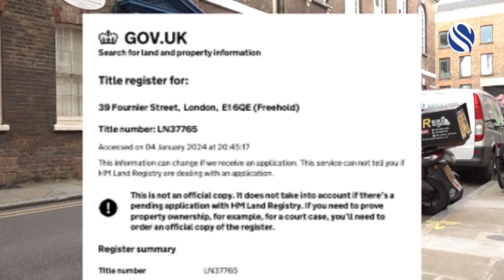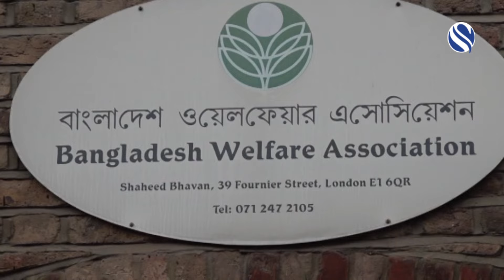বাংলাদেশ ওয়েলফেয়ার এসোসিয়েশনের ভবনটিবেশি করে কাজে লাগানোর তাগিদ দিয়েছেন কমিউনিটির বিশিষ্ট ব্যক্তিরা.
বাংলাদেশ ওয়েলফেয়ার এসোসিয়েশনের শহীদ ভবনটি আরো বেশি করে কমিউনিটির কাজে লাগানোর তাগিদ দিয়েছেন, কমিউনিটির বিশিষ্ট ব্যক্তিরা। তাদের এই প্রস্তাবকে স্বাগত জানিয়ে, ট্রাস্টি বোর্ড থেকে বলা হয়েছে আগামীতে নির্বাচনের মাধ্যমে, নতুন কমিটি আসার পর, বিশিষ্ট ব্যক্তিদের প্রস্তাব, বিবেচনা করবেন। সম্পূর্ন ফ্রি হোল্ড ভবনটি, চারজন ব্যক্তির নামে ভুমি রেজিষ্টার করা রয়েছে।